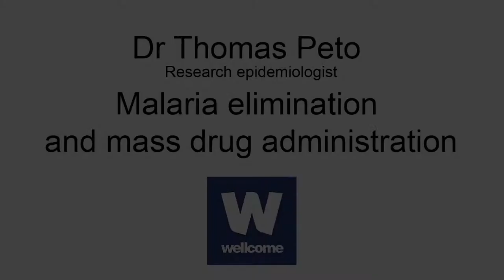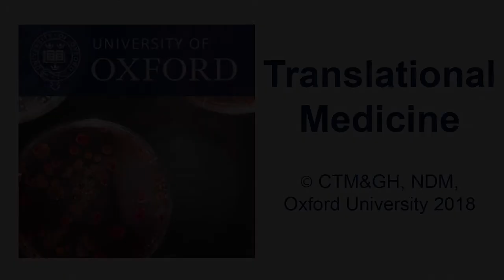Tom Peto: Malaria elimination and mass drug administration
Although malaria has greatly declined in Southeast Asia this century, treating clinical cases won’t be sufficient to eliminate it from the region. Mass drug administration allows to eliminate parasites from asymptomatic carriers, and careful engagement with whole communities is key.